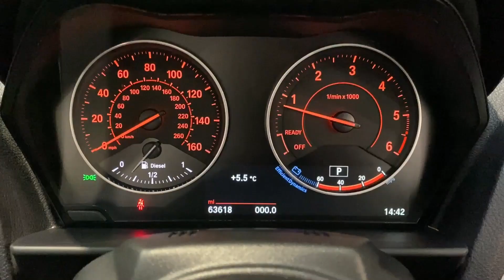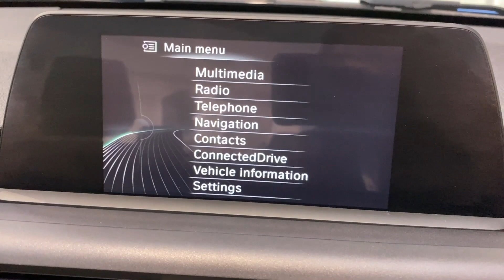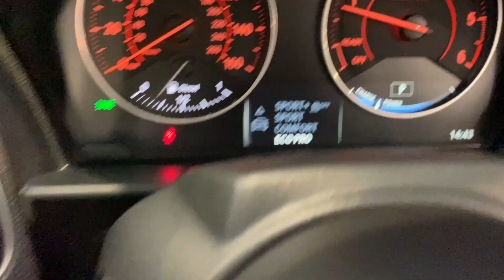BMW 2 SERIES 220d M Sport 2dr [Nav] Step Auto AT KALLENHARD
Finished in the stunning Estoril Blue, this BMW 220d M Sport 2dr [Nav] Step Auto perfectly combines great fuel economy, strong performance, fantastic looks and the freedom of top down motoring.  0-60 MPH arrives in just 7.4 seconds and the top speed is 140 MPH yet an incredible 70.6 MPG is possible in the correct conditions.  This example also includes a great range of equipment that includes front and rear parking sensors, powerfold mirrors with automatic dimming, cruise control, satellite navigation, DAB radio and Bluetooth.